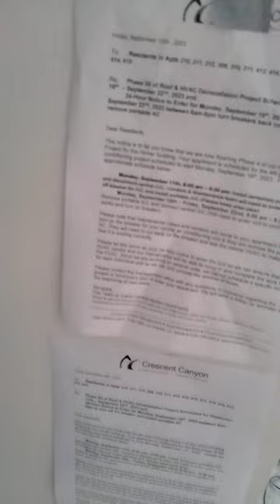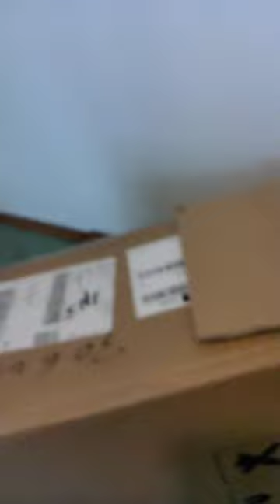1171V.9/21/23.Exiting Apt.Being watched inside my Apt by hired criminal shi?.